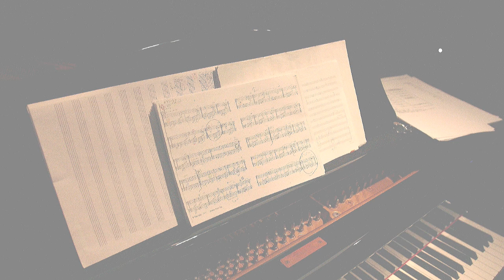Toru Takemitsu 《Piano Distance》 1961 / 武満 徹 《ピアノ・ディスタンス》 1961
Piano : Eiko SUDOH / ピアノ : 須藤 英子 Photo & Movie : Yosuke MIYAMORI / 写真 & 映像 : 宮森庸輔 （社）全日本ピアノ指導者協会 PTNA（ピティナ）
HP連載「ピアノ曲MADE IN JAPAN」第11回掲載曲